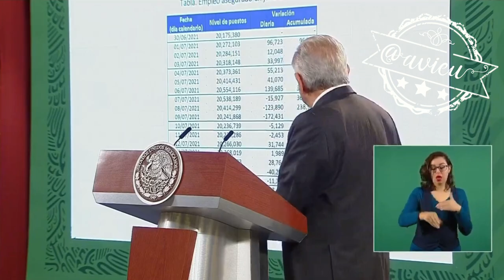Vamos bien en recuperación de empleos y en crecimiento económico de caer 8.5% vamos a "crecer" al 6%